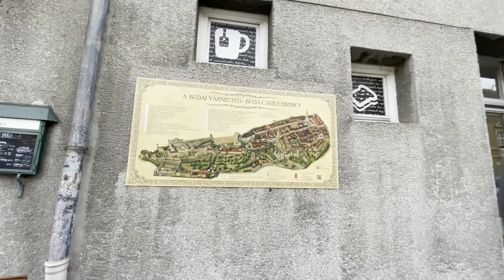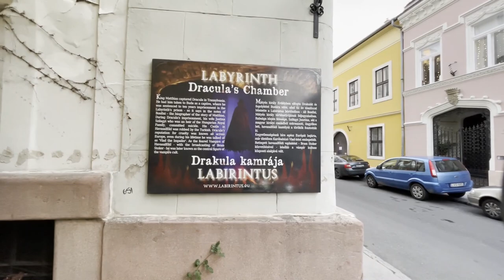Budapest 🇭🇺 Hungary Séta a Budai várban, Mátyás templom és Halászbástya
Kedves Látogató! 🙂

Egy napfényes szombati délután folyamán sétálunk a budai várban.
Kiindulási pont a Karmelita kolostor. Amint a videón is látható, néhány terület le van zárva,
mivel felújítási munkálatokat végeznek. Ennek ellenére érdemes kilátogatni, sok látnivaló van. 🙂
A séta folyamán áthaladunk a dísztéren, majd 1-1 mellékutcán keresztül, elhaladva többek között a budai labirintus bejárata előtt (hajdan itt tartották fogva Drakulát) megérkezünk a Szentháromság téren álló impozáns Mátyás templomhoz és a Halászbástyához.

Kellemes időtöltést kívánok! 😉 🥰 🙂

Amennyiben szeretnél értesülni további hansonló témájú videókról, ne felejts el felíratkozni a csatornára és kattintani a harangocskára 🔔:

Ha pedig szeretnéd, hogy minél több emberhez eljusson ez a videó (ezzel együtt engem 💓 is támogatsz ), írj egy kommentet, kedveld 👍 a videót vagy akár meg is oszthatod 📢 valamelyik közösségi oldalon.

Köszönöm!

Filmezés közben általam használt\javasolt eszközök:
Kamera (ilyet használok):
Képstabilizálás:
Képstabilizálás kiegészítő védő tokkal és tripod lábbal (ilyet használok):
Képstabilizálás újabb generációk:
Külső mikrofon a megfelelő hangminőségért (ilyet használok):
Zajcsillapító (ilyet használok):
Kábelek, hogy legyen hang a felvételen (ilyet használok):
Kamera akku töltés (ilyet használok):
PowerBank:
Felvételek tárolása (ilyet használok):
Hátizsák:
Számítógép (ilyet használok):